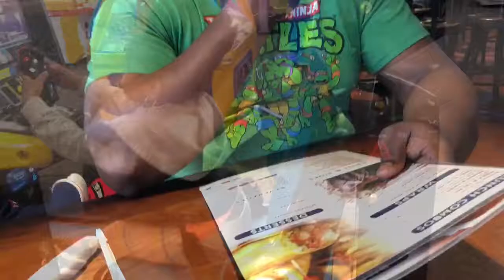Say cheese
Today was not a planned day! Some days I just don’t want to cook and I can’t stand to be in the house. So this is where our four tires took us.
 We went to kickback jacks because the breakfast place was closed!! (So sad)
At kickback jacks I ordered 10 fries hot buffalo wings with a backed potatoe that had cheese butter and sour cream (yum) I also I had a coffee and a water
Jeremy ordered a seafood plate that came with fried flounder fries jumbo shrimp French fries and coleslaw (which he don’t eat) and a sprite
Marley ordered sweet tea Mac and cheese with steamed broccoli. She also helped Jeremy and I food. (Typical)
We went to target and the twins got a pair of khaki pants which were on sale $4 a piece Marley got underwear and camis both on sale $2bucks for a pack of 8 underwear and the other back was $3 and the camis was $4 Jeremy picked up a sweater because he left his coat at home which was on sale for $12 and a pair of sweats also on sale for $20 I picked up a shirt on sale 70% off for $4 we also got the twins some ready to go milk because we didn’t pack bottles (oops)

At Ross we brought a bedroom set